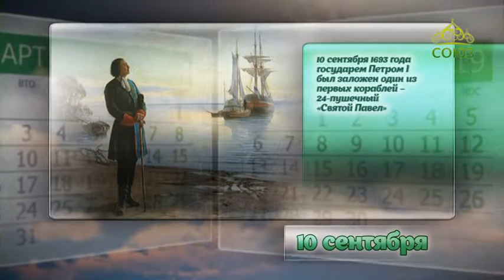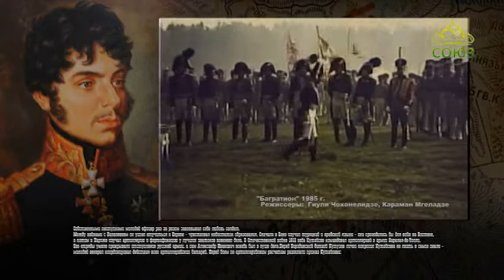Этот день в истории. 10 сентября